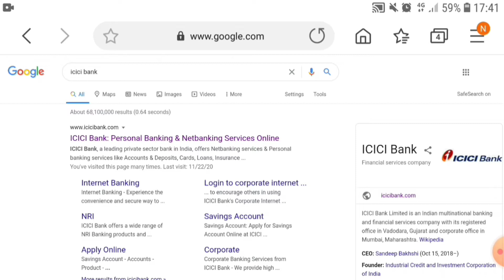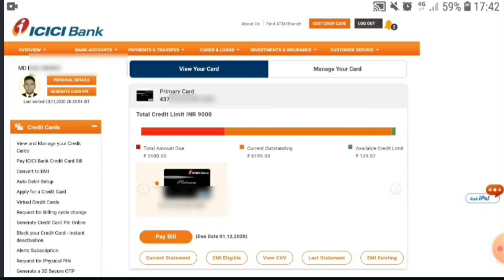Icici bank credit billing details | icici bank insta save fd account credit card bill details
हेलो दोस्तों मैंने इस वीडियो में बताया हैं की
1. Amount due
2. Current outstanding
3. Available credit limit
इस video में मैंने इसी तीनो चीज को एक्सप्लेन किया अगर आप भी credit कार्ड use करते हैं तो ये चीज समझना बहुत जरूरी हैं so plz video को देखिये और samajhiye

Topic cover :-

Icici bank insta save fd account credit  bill details
Icici bank credit card bill
Icici bank credit card current outstanding amount kiya hai
Credit card
Icici bank insta save fd account credit  details

दोस्तों उम्मीद करता हूं विडियो आपको अच्छा लगा होगा
ऐसे विडियो देखने के लिए channel से जुड़े